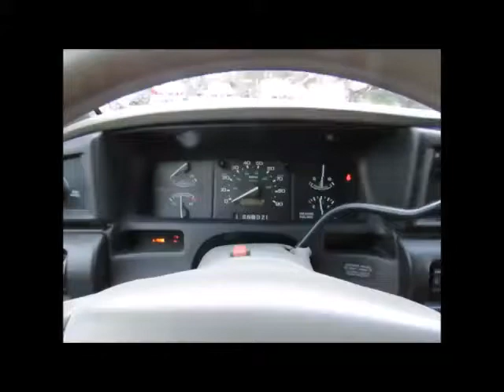Sold! 1993 Ford Aerostar bidadoo.com